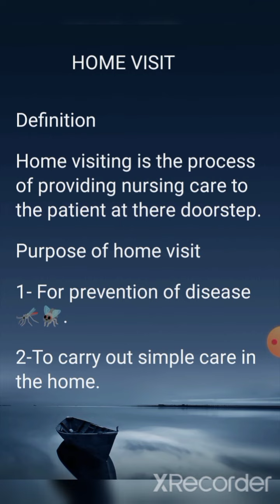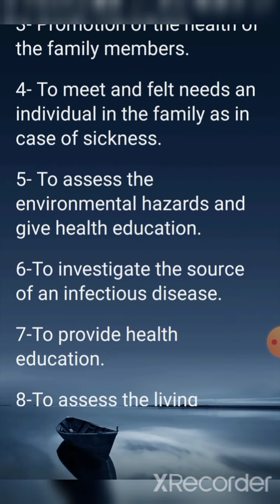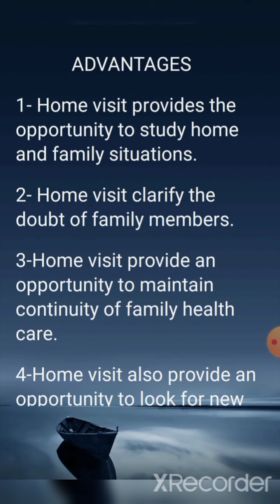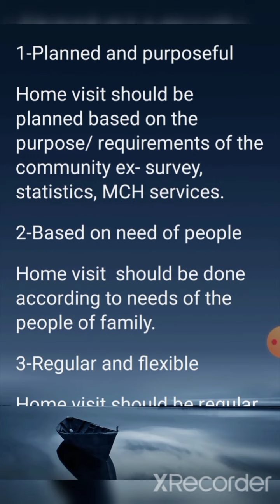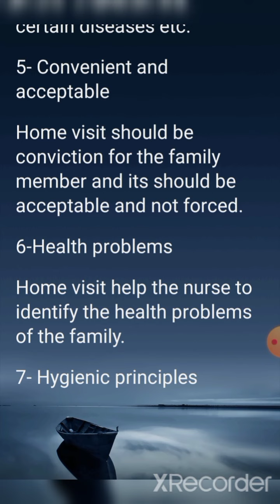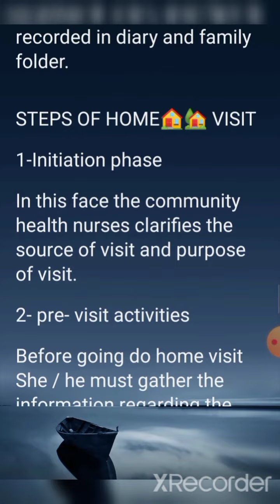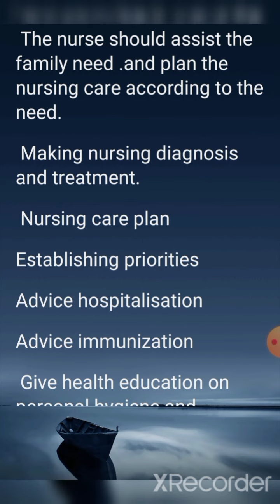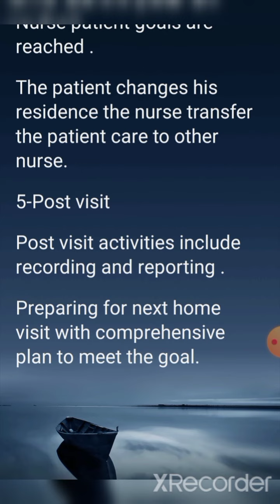Home visit#youtube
Home visit mein ham door to door jakr care provide krte hain.home visit community areas mein provide ki jati hai.